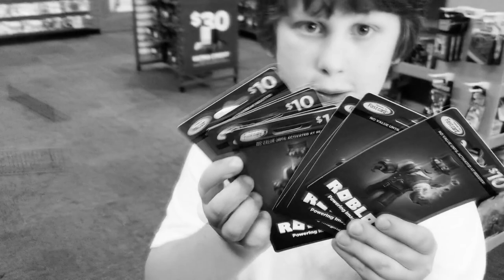HUGE ROBLOX ROBUX ANNOUNCEMENT AND THANK YOU!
► COMING SOON ON A FUTURE LIVE STREAM!
► WATCH, SUB, LIKE, FOLLOW ON INSTAGRAM, DISCORD, TWITTER AND YOUTUBE!

► YES, IT IS LEGAL TO GIVE AWAY ROBUX GIFT CARD CODES.
► DON'T BE A HATER.

► LIVE STREAMS EVERY MONDAY & WEDNESDAY AT 6PM EST & EVERY OTHER WEEKEND!

► MY EQUIPMENT:

► Thumbnails: Adobe Photoshop 7.0
► Keyboard: SADES Sport Special
► Mouse: Razer DeathAdder Elite